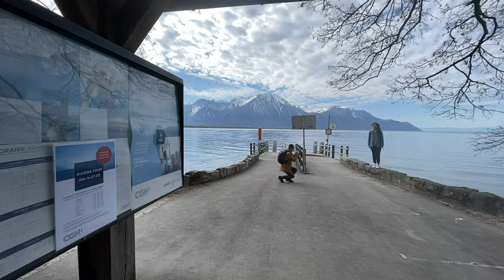Chateau de Chillon in Switzerland, Spring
Château de Chillon or Chillon Castle is an island castle located on Lake Geneva (Lac Léman) south of Veytaux in the canton of Vaud. Located at the eastern end of the lake, on the narrow coast between Montreux and Villeneuve, which gives access to the Alpine valley in the Rhône. Chillon is one of the most visited castles in Switzerland and Europe. Formerly occupied by The House of Savoy, then by the Bernese from 1536 to 1798 and now the castle belongs to the canton of Vaud and is classified as a Swiss Cultural Property. Chillon Castle began as an outpost of the Romans, guarding a strategic route through the Alpine passages. The recent history of Chillon castle is influenced by three main periods namely the Savoy Period, the Bernese Period and the Vaudois Period. According to the Swiss ethnologist Albert Samuel Gatschet, the name Chillon comes from the Waldensian dialect and means "flat stone, slab, platform", while Castrum Quilonis (1195) means "castle built on a tower", meaning on a stone platform.

Château de Chillon atau Kastil Chillon merupakan kastil pulau yang terletak di Danau Jenewa (Lac Léman) di sebelah selatan Veytaux di kanton Vaud. Terletak di ujung timur danau, di pantai sempit antara Montreux dan Villeneuve, yang memberikan akses ke lembah Alpine di Rhône. Chillon adalah salah satu kastil yang paling banyak dikunjungi di Swiss dan Eropa. Dulunya ditempati oleh The House of Savoy, kemudian oleh orang Bernese dari tahun 1536 sampai 1798 dan sekarang kastil ini menjadi milik kanton Vaud dan diklasifikasikan sebagai Properti Kebudayaan Swiss. Kastil Chillon dimulai sebagai pos terdepan bangsa Romawi, menjaga jalan strategis melalui jalur Alpen. Sejarah terakhir kastil Chillon dipengaruhi oleh tiga periode utama yaitu Periode Savoy, Periode Bernese, dan Periode Vaudois. Menurut etnolog Swiss, Albert Samuel Gatschet, nama Chillon berasal dari dialek Waldensian dan berarti "batu datar, lempengan, platform", sedangkan Castrum Quilonis (1195) mengartikan "kastil yang dibangun di atas menara", yang artinya di atas platform batu.